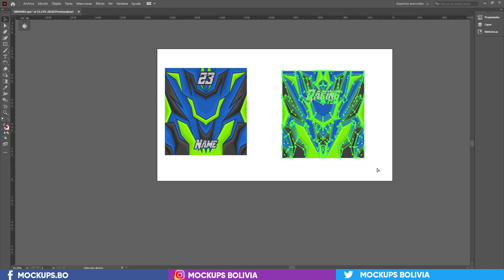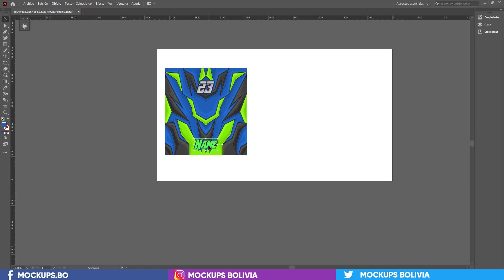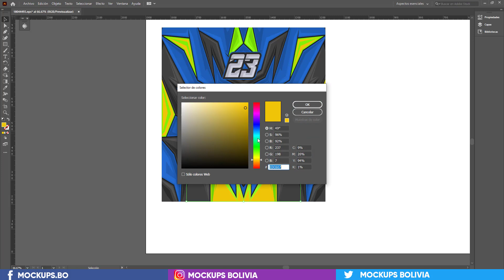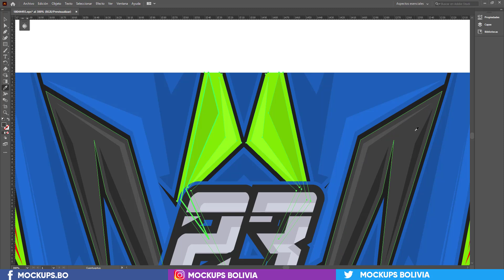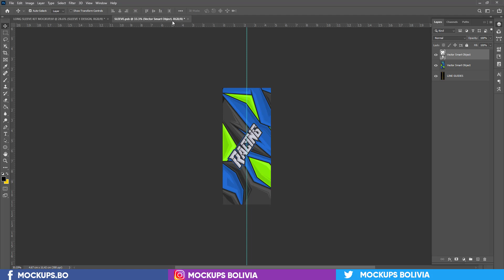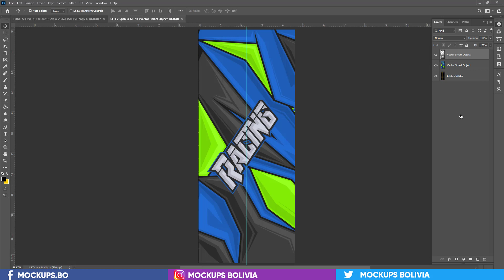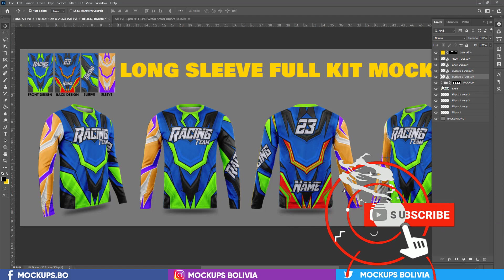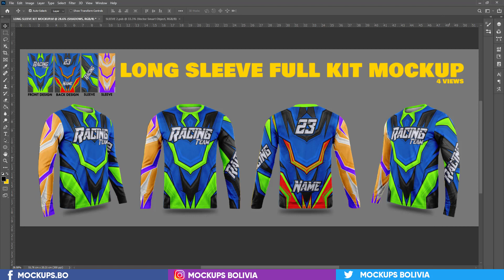LONG SLEEVE JERSEY FULL KIT MOCKUP 2020 - FREE DOWNLOAD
***Para aprender a usar este mockup, te invito a que puedar ver el video completo.
PHOTOSHOP MEGA PACK LS MOCKUP (4 VIEWS)
LINK 4 DOWNLOAD
ACEPTAMOS LOS SIGUIENTES PAGOS.-
WE ACCEPT PAYMENTS.-
PAYPAL- TIGO MONEY - BANCO UNION
WESTERN UNION - MERCADOPAGO
REALIZAMOS MOCKUPS PERSONALIZADOS y TAMBIEN MODIFICACIONES  A PEDIDO, FULL EDITABLES.
NOTA: Estoy atento a tus mensajes en IG / FB / TW / WP
WE MAKE CUSTOM MOCKUPS AND ALSO ON-DEMAND MODIFICATIONS, FULL EDITABLE.
NOTE: I am attentive to your messages in IG / FB / TW / WP